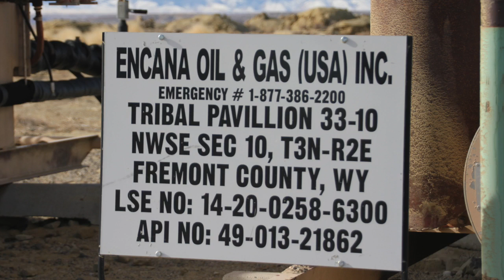Tribal Pavillion 33-10 Fremont County, WY